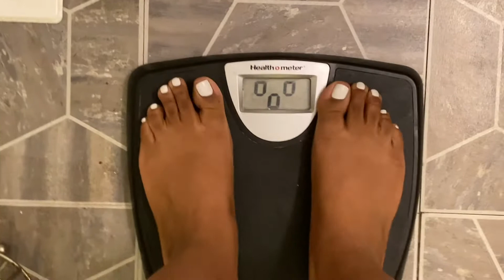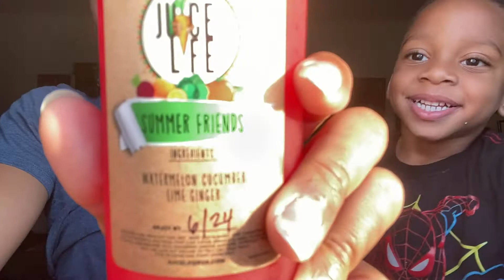2 DAY JUICE CLEANSE(VERY DETAILED & HONEST)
Order detox tea, liquid multivitamin, and energy supplement from my